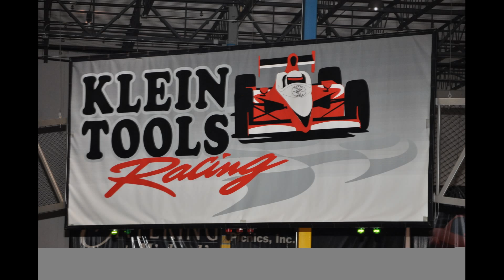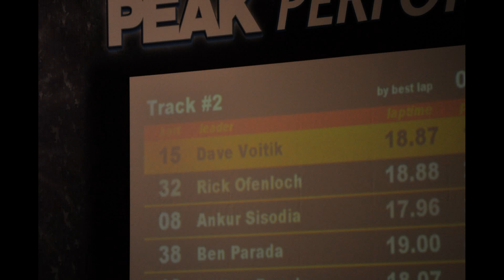Happy 20th Ben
Chicago Indoor Racing--Ben, Dave and Mikes Birthday!